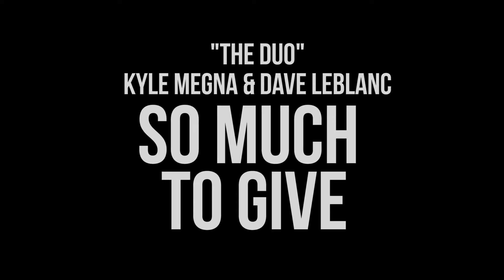So Much To Give - Kyle Megna & Dave LeBlanc - The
Kyle Megna and Dave LeBlanc LIVE at The Source Public House in Menasha, WI.

Audio Recorded by: Aaron Duesterhoeft @Second Hand Studios

Video By: Kyle Behnke @K-Bar Media Productions LLC